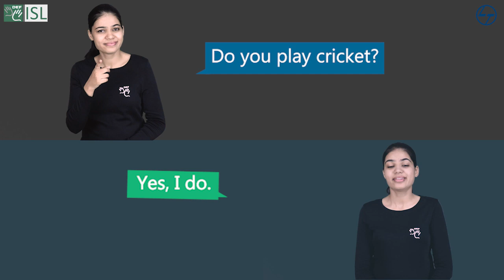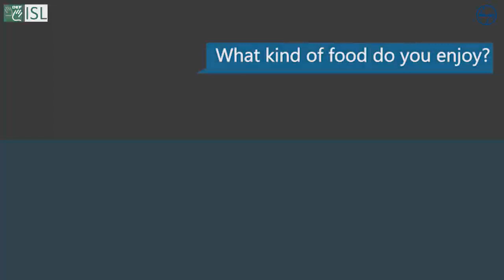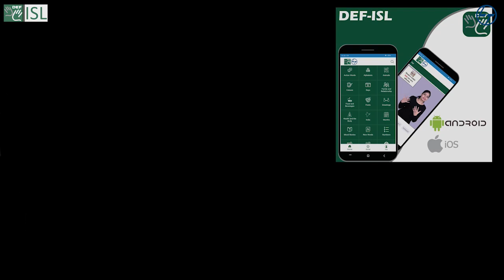Conversation 1 - Question and Answer (Part - 1) - Indian Sign Language